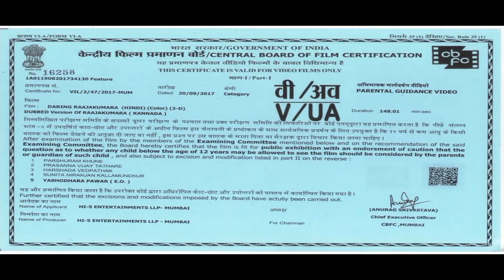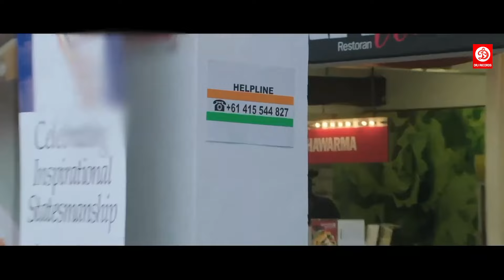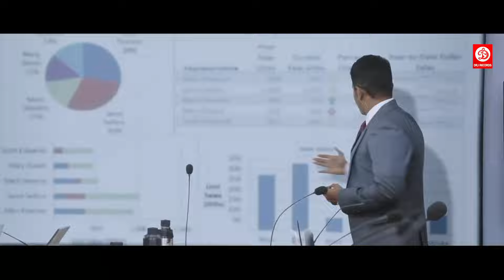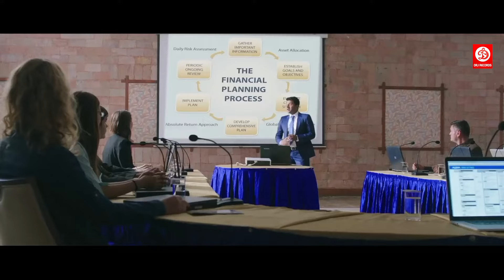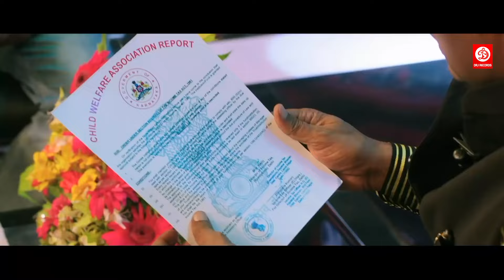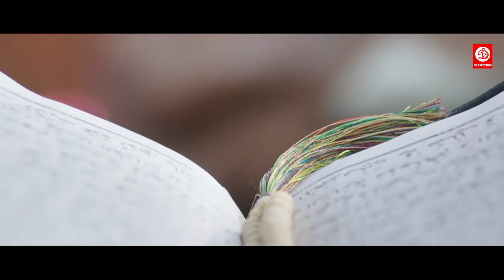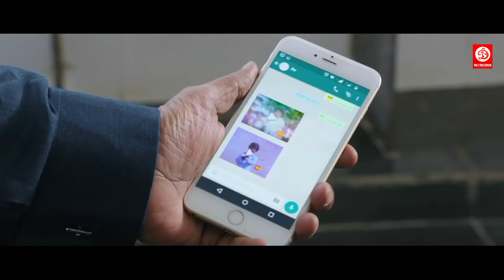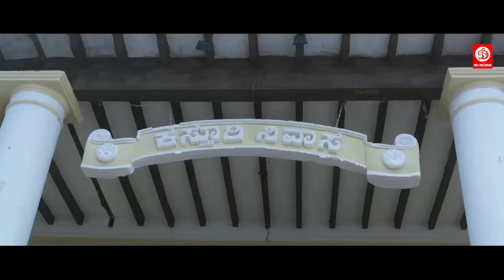Puneeth Rajkumar "Daring Raajakumara" New Released Full Hindi Dubbed Movie | Priya Anand Love Story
South Hindi Dubbed Action Superhit Movie "Daring Raajakumara" Starring with Puneeth Rajkumar and Priya Anand in lead roles. The film features an ensemble cast of Ananth Nag, Sarath Kumar, Prakash Raj, Chikkanna, Avinash in important roles. The film is written and directed by Santhosh Ananddram and produced by Vijay Kiragandur under the Hombale Films banner.